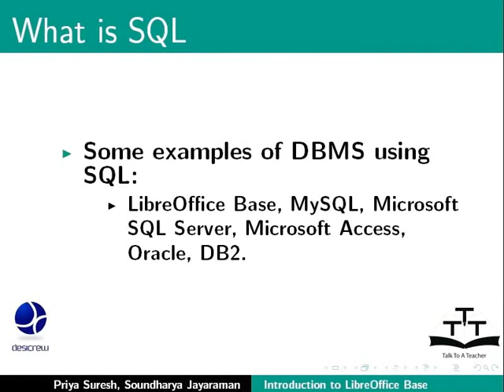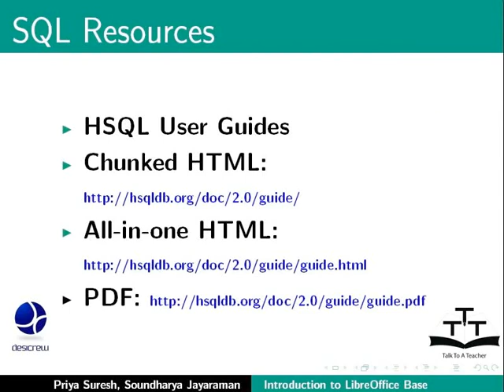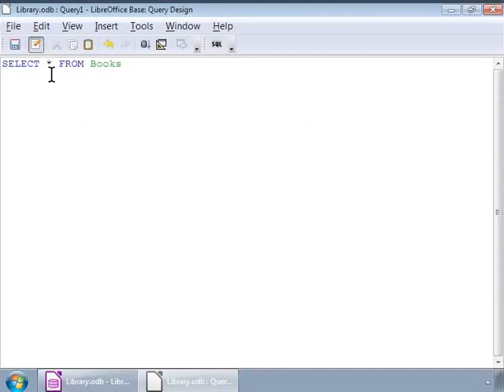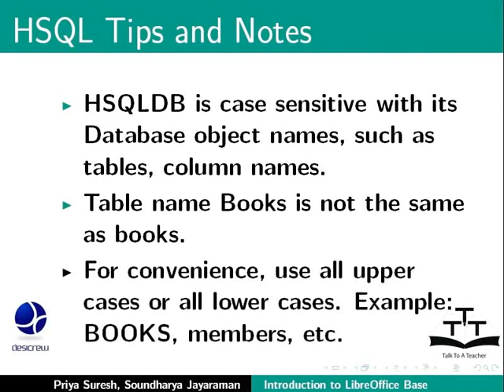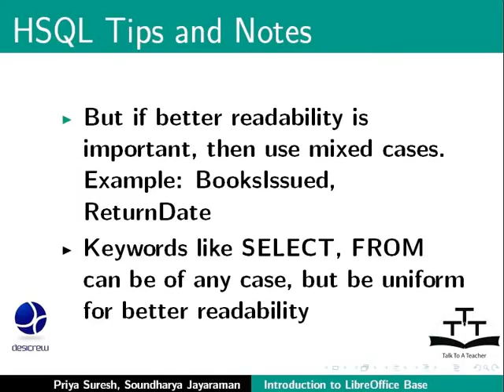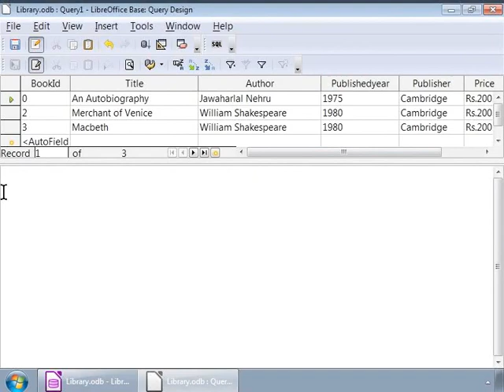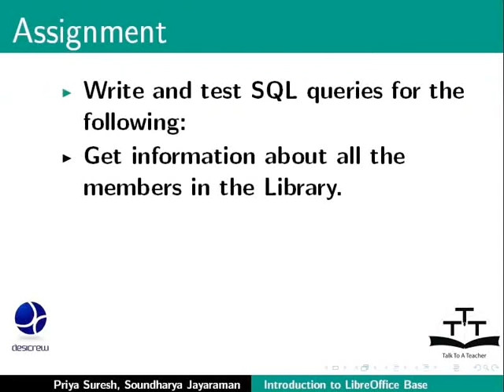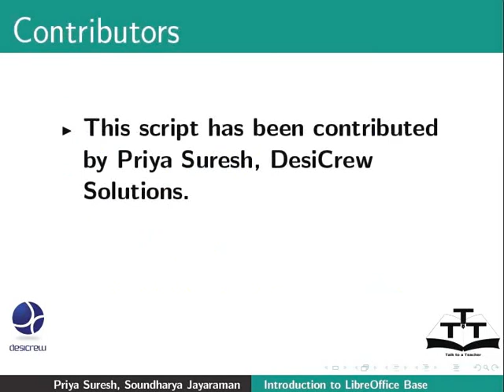Create simple queries in SQL View - Gujarati